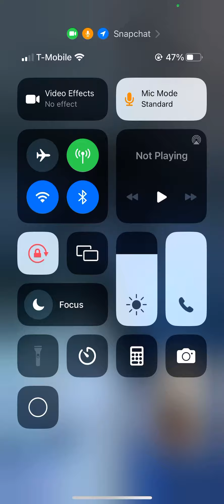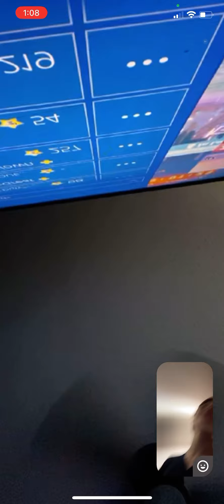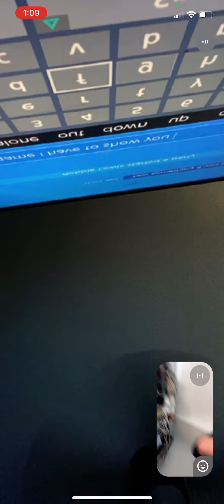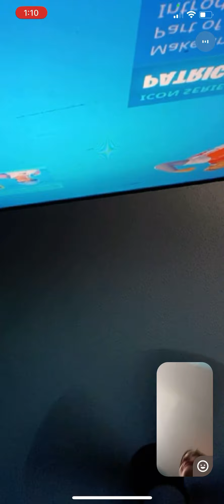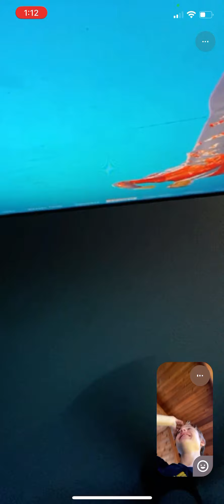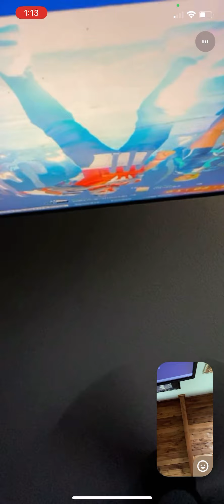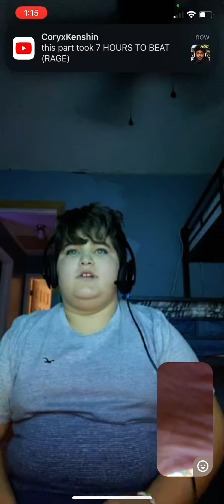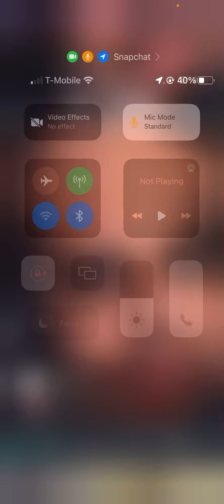gifting my friend funny reaction